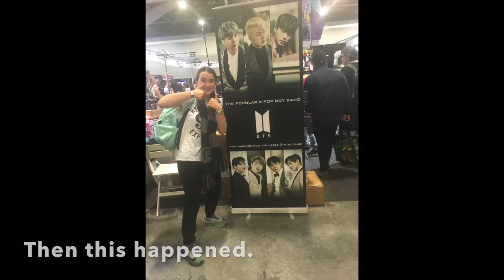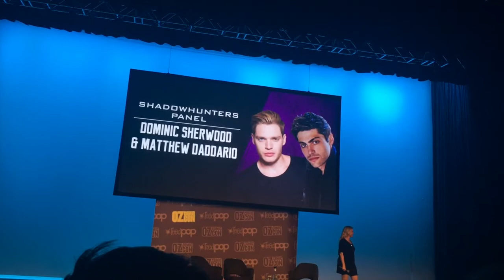meeting matthew daddario!!! - comic con 2018 vlog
I have loved the Shadowhunters TV show for so so so long and finally getting to see Dom and Matt (and speak to Matt) was honestly the best experience of my entire life!! I love them so much and had a wonderful day exploring comic con. Hope you enjoy!! xoxo, Am ➰